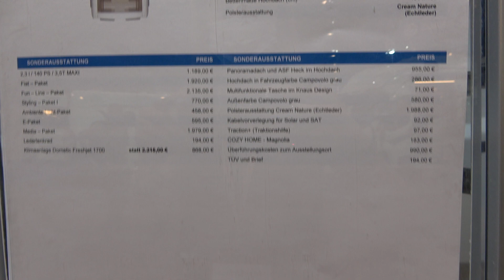KNAUS BOXSTAR 600XL camper 2021